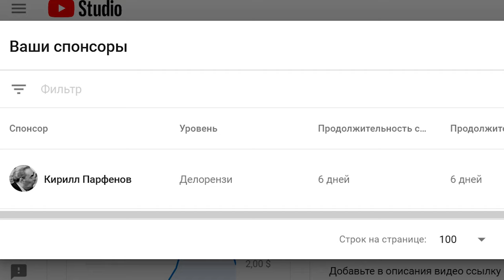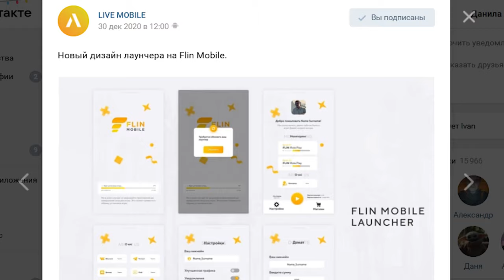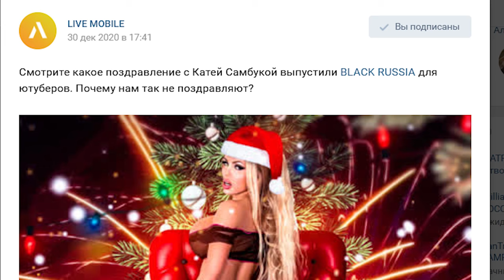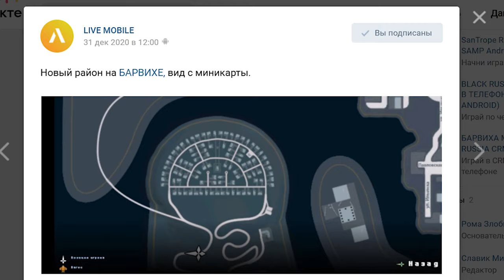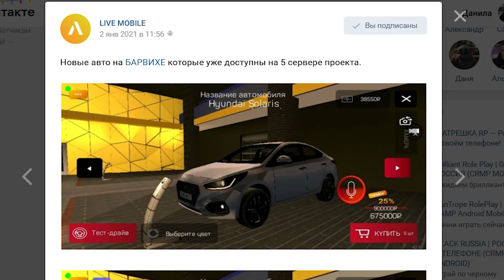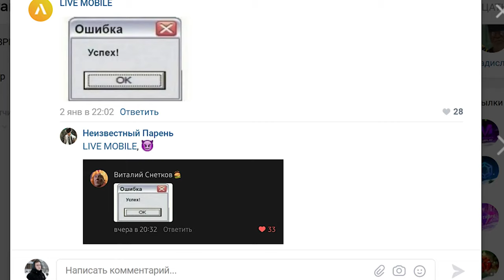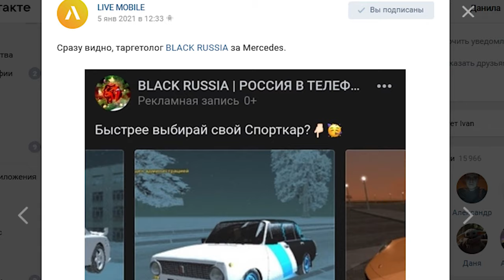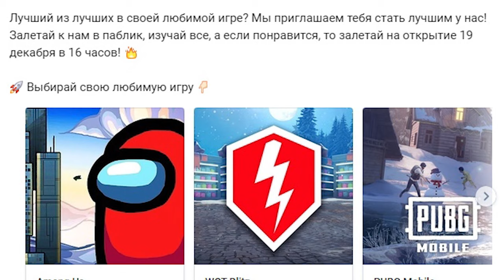Новый ЛАУНЧЕР ФЛИН МОБАЙЛ / Поздравление BLACK RUSSIA / GTA SAMP И CRMP ANDROID MOBILE